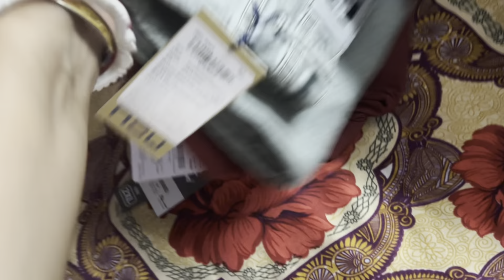Bhai Phota 🥰😍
হ্যালো বন্ধুরা,
আমি পিয়ালী পেশায় আমি একজন বিউটি এক্সপার্ট, আমার নিজস্ব একটা ক্লিনিক রয়েছে এবং একটা বিউটি অ্যাক্যাডেমি রয়েছে। এই প্রফেশনে আসার পর থেকে প্রফেশনের জন্যই প্রথম প্রথম ভিডিও বানাতাম, তারপর ভিডিও বানাতে বানাতে কখন যে ভিডিও বানাতে ভালোবেসে ফেলেছি সেটা বুঝতে পারিনি, আমার প্রফেশন এর কারনে আমার আগেই একটা ইউটিউব চ্যানেল ছিল সেখানে আমি শুধুমাত্র আমার প্রফেশন রিলেটেড ভিডিও পোস্ট করতাম, এরপর একদিন হঠাৎই মনে হয় যে আমার নিজস্ব লাইফ নিয়ে একটা চ্যানেল থাকলে মন্দ হয় না আমার লাইফ স্টাইল, এবং আমার লাইফে কিছু স্পেশাল মুহূর্ত ধরে রাখার জন্য আমার এই চ্যানেলটা খোলা। এই চ্যানেলে আমি চেষ্টা করব আমার লাইফের বিশেষ বিশেষ কিছু মুহূর্ত তোমাদের সাথে শেয়ার করার।
তাহলে আমি কিন্তু আশা করে থাকলাম যে তোমরা আমার অন্য চ্যানেল এর মত এই চ্যানেলটা কেও তোমাদের ভালোবাসা এবং সাপোর্ট দিয়ে ভরিয়ে তুলবে।